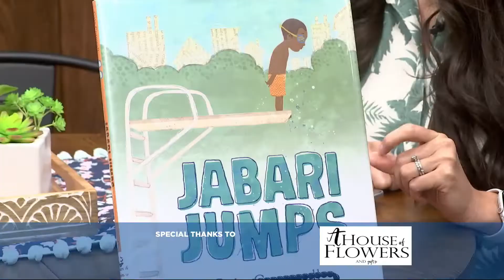CI Living The Blooper Reel for July 25